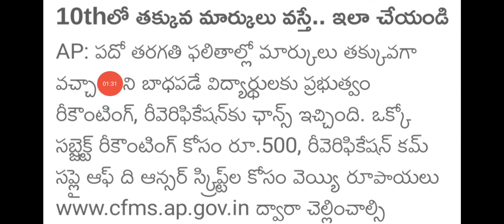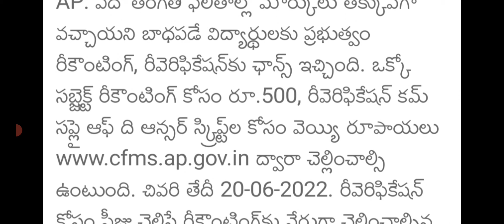ఏపీ టెన్త్ ఫెయిల్ అయిన విద్యార్థులకు శుభవార్త|ap tenth exams results recounting news today|ap ssc